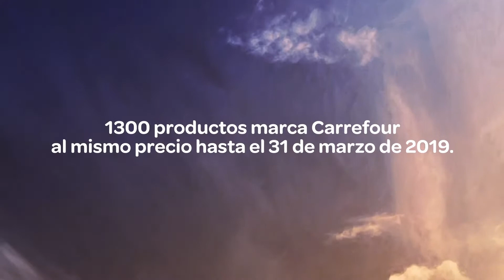108 AÑOS LOCALIDAD DE MURPHY- Multimedio Grupo Straffela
Nota a Murga "Los Bufones" en el festejo de los 108 años de la localidad de Murphy